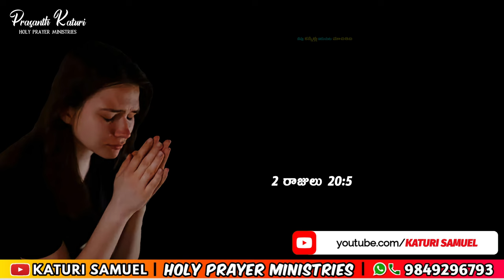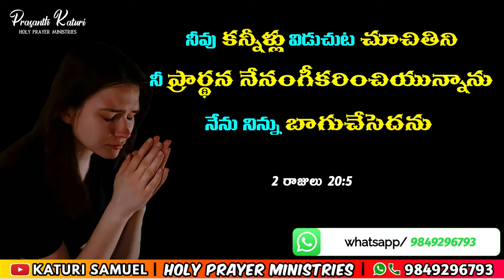Today's Promise 25.01.2024 || KATURI SAMUEL